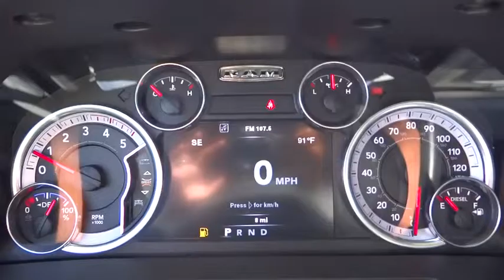2014 RAM 2500 Denver, Littleton, Aurora, Parker, Colorado Springs, CO R7629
2014 RAM 2500

Brandon Dodge
5600 S Broadway